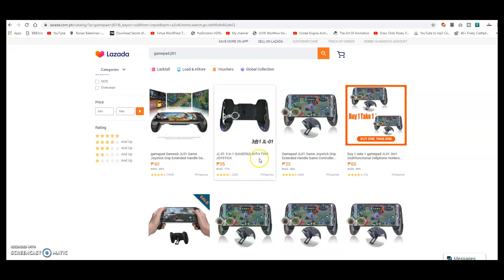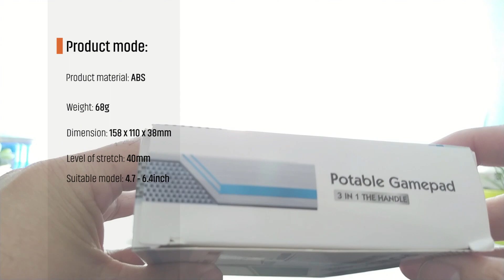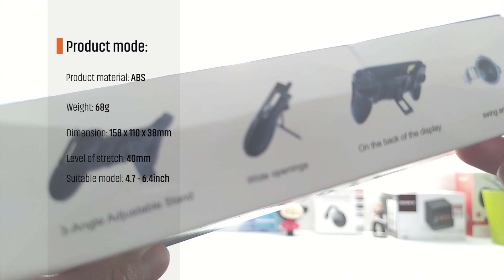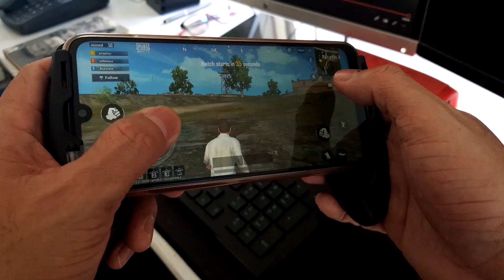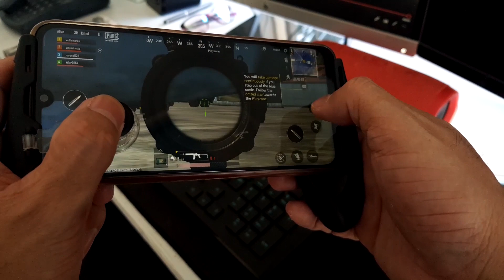Ayos kaya? Gamepad JL01 Review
Gamepad JL01 Review sobrang murang gamepad na pede pa phone stand,

If you want to buy this Product: Please check this link